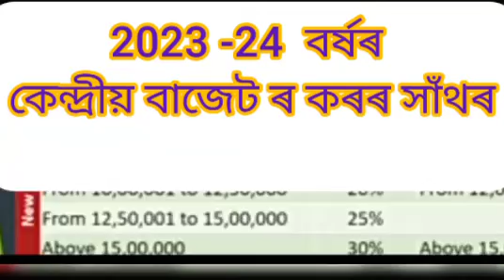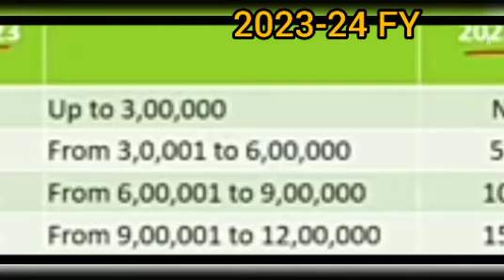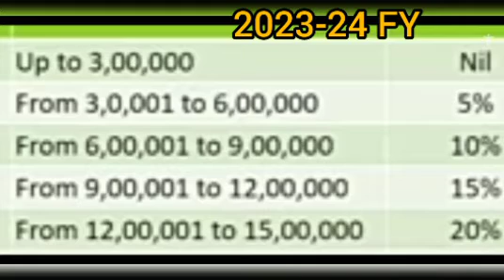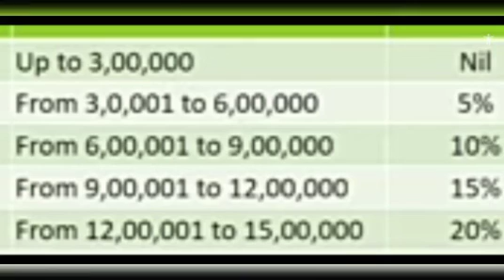2023-24 বিত্তীয় বৰ্ষৰ কেন্দ্ৰীয় বাজেট || নতুন কৰৰ Slab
2023-24 বিত্তীয় বৰ্ষৰ কেন্দ্ৰীয় বাজেট || নতুন কৰৰ Slab ||

jrg Tutorial Blog Economics#central budget